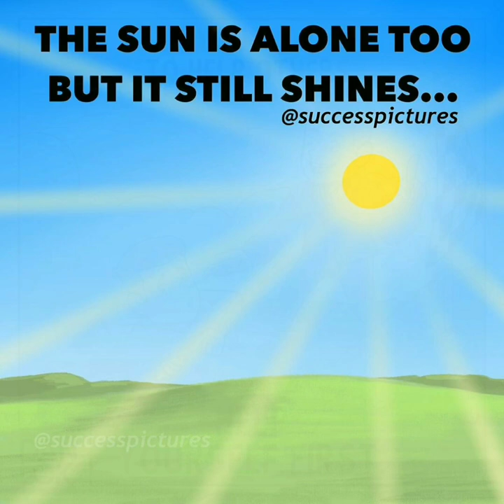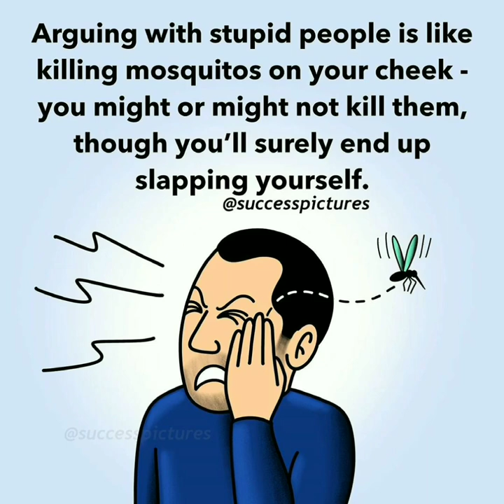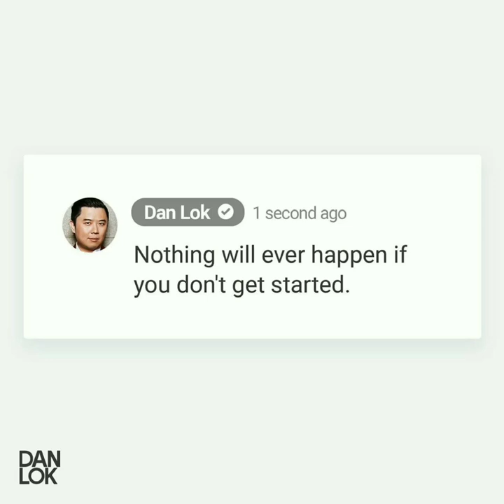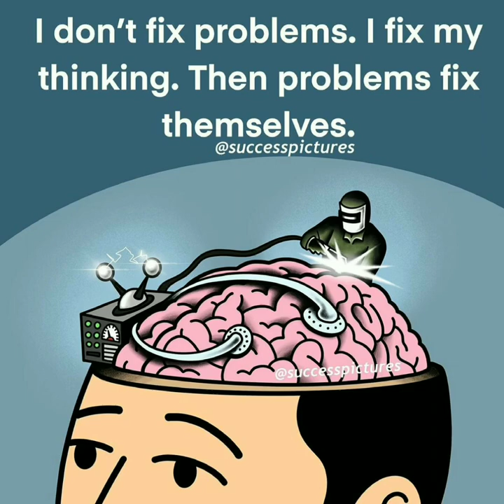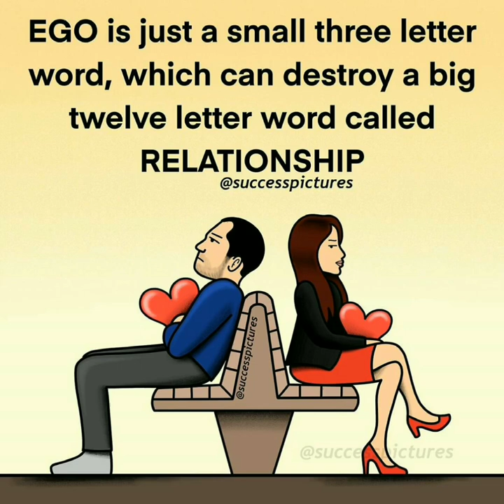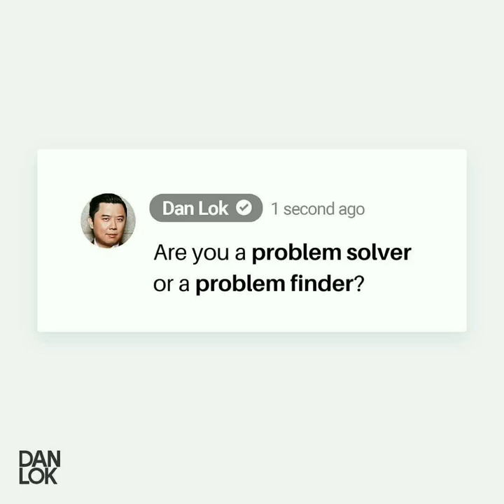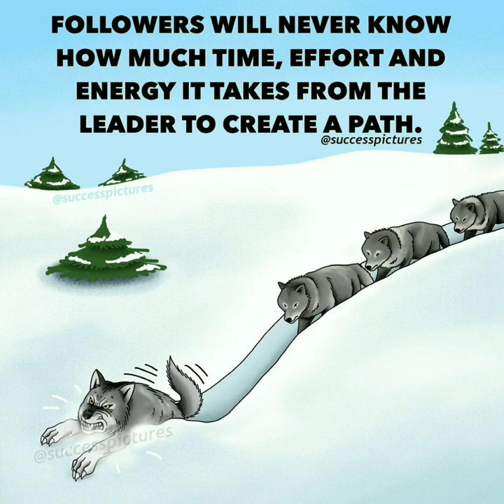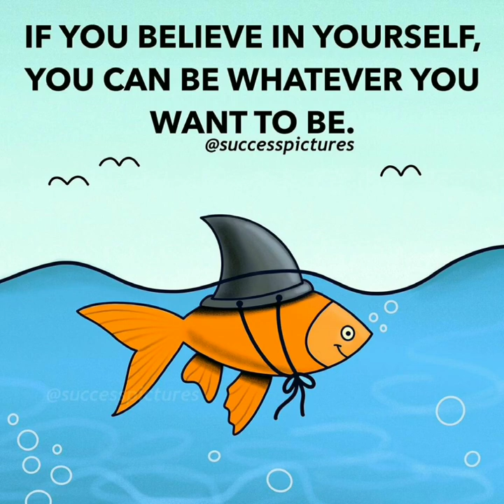Top Inspiring Picture for Students | Secret of Better Future | Motivational Video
When you are going through hard times, finding inspiration is tough. These motivational
quotes with pictures will help push you to keep moving forward.
The goal of these inspirational pictures quotes is to uplift, inspire, and provide energy when
you feel drained and beat up.
They can help provide wisdom and perspective that will improve your life. They can help you
unlock your inner greatness.
It’s about time we drop another brand new collection of motivational and inspirational
picture quotes. We have scoured 1,000’s of Views and shares online.
Enjoy these exclusive motivational and inspirational picture quotes and please don’t forget
to share them on your social media channel and spread the motivation to the masses.